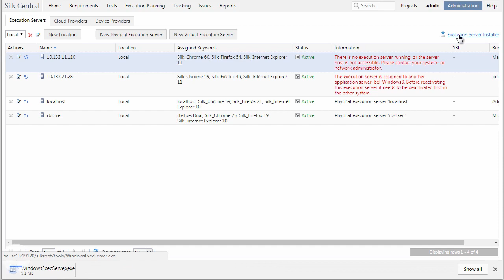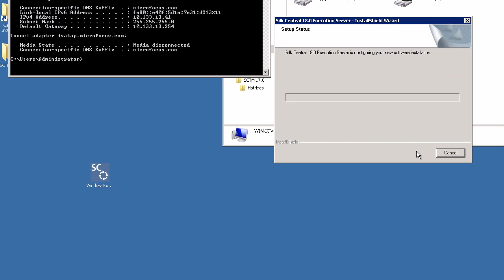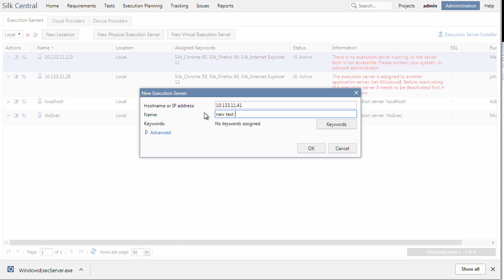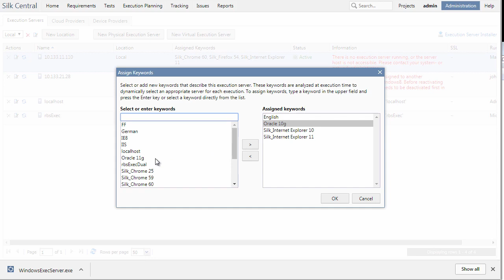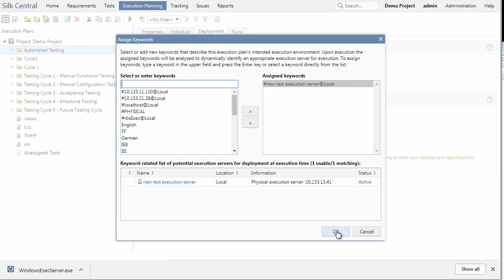HowTo Install an Execution Server in Silk Central